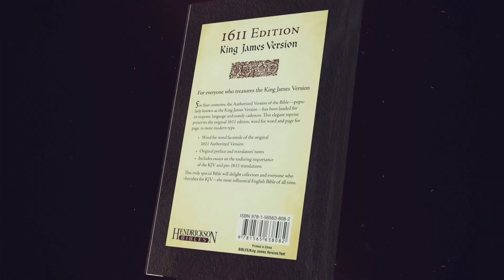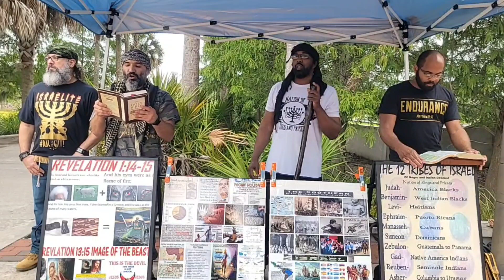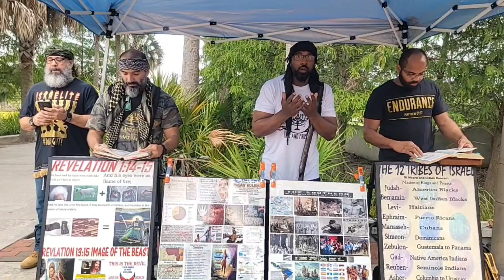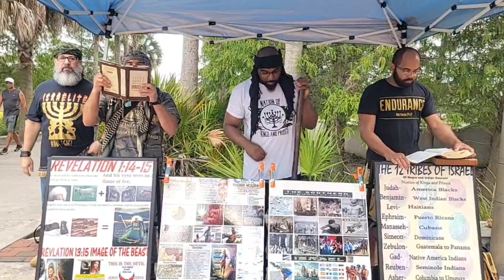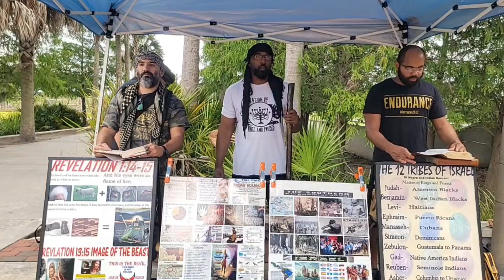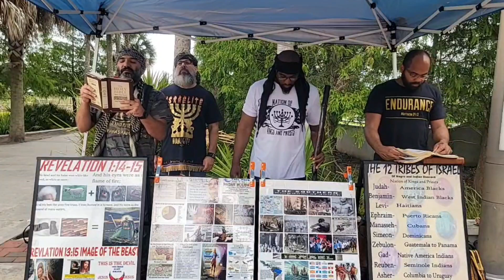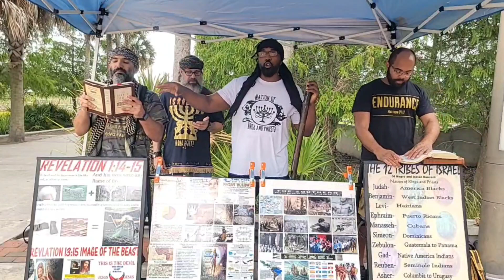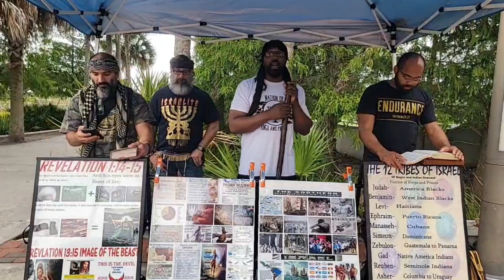YouTube God words will not go out void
Isaiah, 55:11 - So shall my word be that goeth forth out of my mouth: it shall not return unto me void, but it shall accomplish that which I please, and it shall prosper in the thing whereto I sent it.